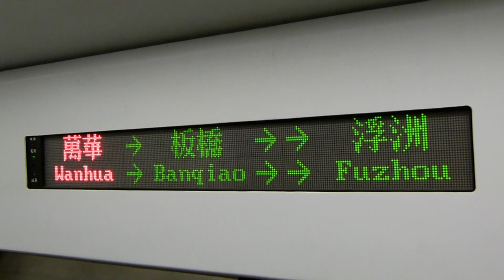EMU800-下一站轉乘資訊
日期：2014/01/02
編組：EMU801+802
車次：1147次
區間：萬華-板橋
「各位旅客您好：下一站板橋站，搭乘高鐵或捷運的旅客，請在板橋站換車」